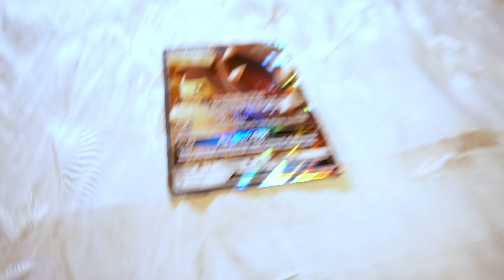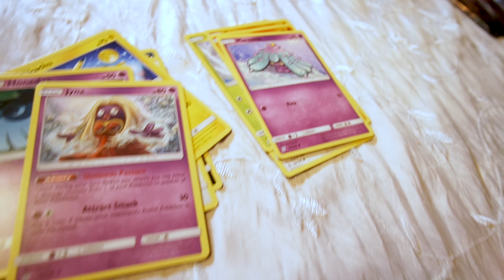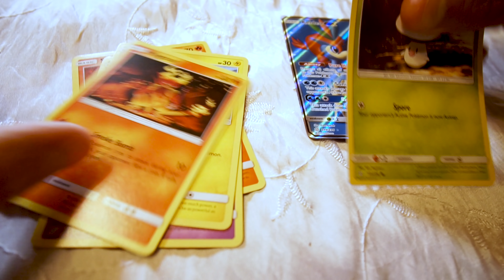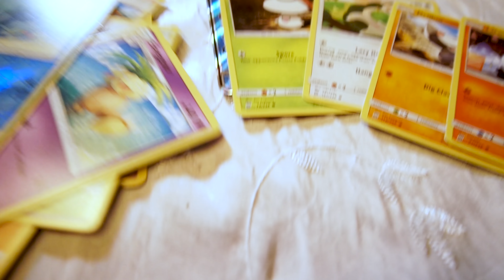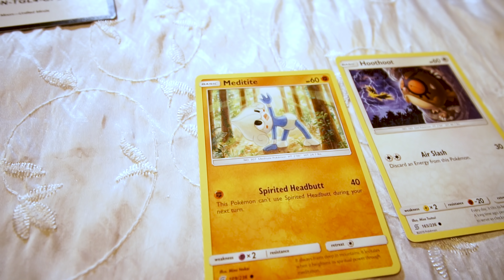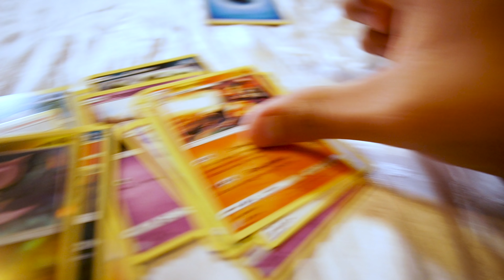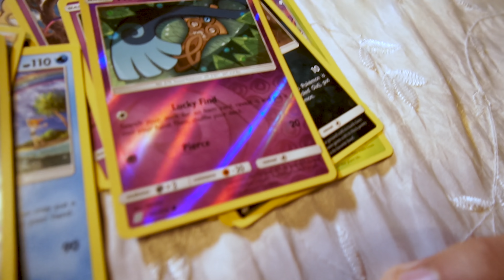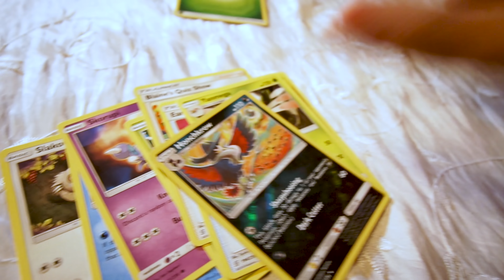DE DYRESTE POKÈMON-KORT JEG HAR TABT?! 😡